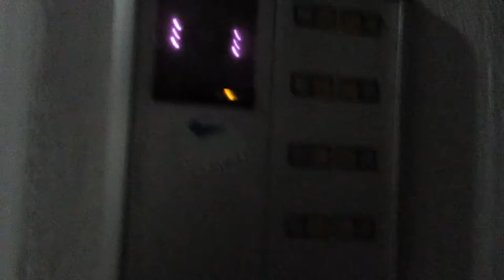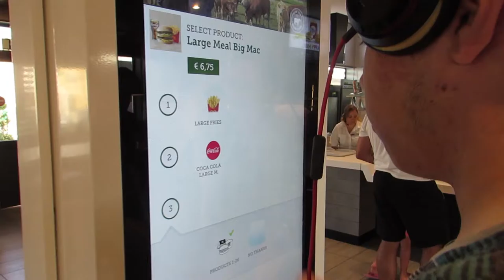Two Vlogs in One (Granada/Barcelona Vlog)